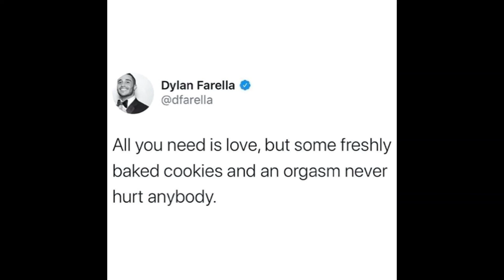02/06/22 - Moment of the Day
Choosing moments - pictures and / or videos - to capture my daily life in the year of 2022.

02-06: I watched Moonfall in IMAX :(